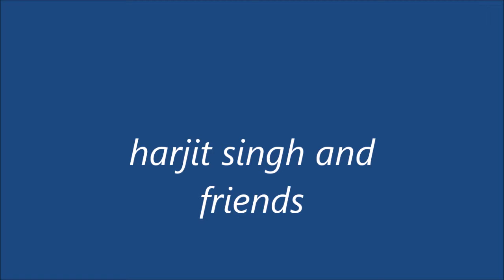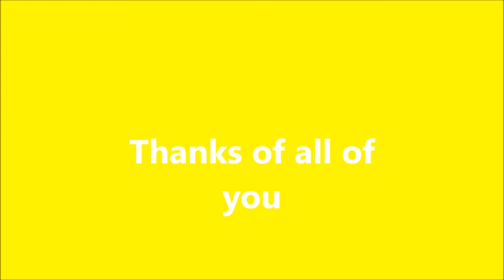harjit and delar singh 2010 2014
yaar anmulle